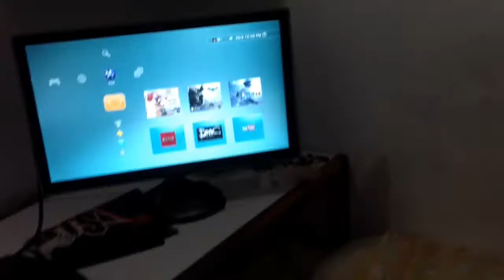João Botelho - Confusões Soltas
"Me segura forte, entre teus braços
Que a vontade de te deixar é grande.
Quem sabe só mais uma vez, talvez, eu possa, te dizer.
Que a vida é melhor com você ao meu redor
Que o mundo é mais azul
E a vida em cor de rosa.
Trago em mim um sentimento indiferente, intermitente
Que me permite te querer."

Composição, por eu mesmo.

A música fala sobre o não entender o que se sente. O querer ficar quando se quer ir.